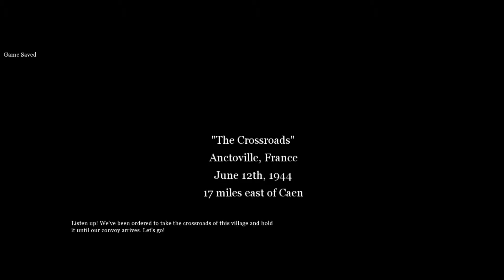Let's Remember - Call of Duty 2 - The Crossroads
Call of Duty 2 was realeased on October 25, 2005 on PC

Mission: The Battle for Caen - The Crossroads